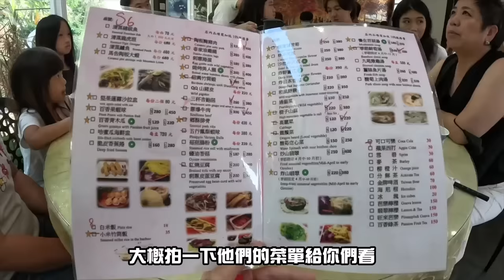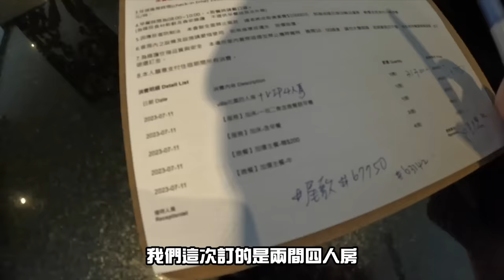開箱超美Villa牛眠埔里！金龍開金口搶駐唱歌手的工作！【美國人玩南投(上)】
這趟我的表弟金龍以及堂弟妹們回來台灣過暑假
他們給了我三天兩夜的任務
希望我可以帶他們吃去玩

於是我就安排了南投
我很喜歡南投

找到這間牛眠埔里我覺得不錯、環境舒服
只是真的價格不便宜 可參考參考

下集會帶他們在南投走走
在日月潭滑SUP看日出、
開箱非常有特色的民宿、
走訪跟姑姑很有關西的景點！

我們下集見！

00:00 開場
01:01 中餐：日月餐坊
02:33 牛眠埔里Viila
03:52  開箱花園Villa房
05:34  VIP Villa房
07:40 山中彩虹
08:03 山中游泳池
09:07 晚餐時間
09:33 姑姑唱歌
10:35 金龍唱歌
12:02 片尾彩蛋